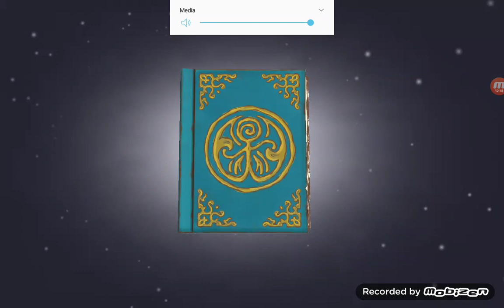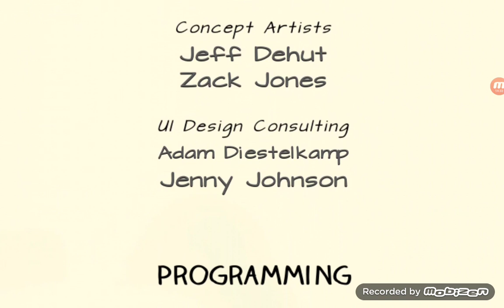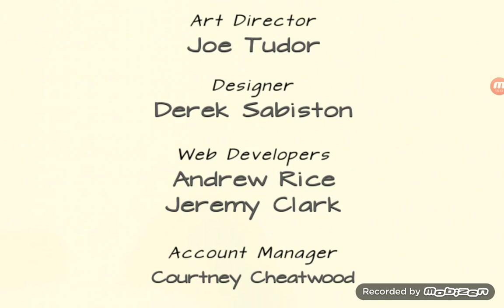GFR Gaming EPIC 2 finale Chapter 7-8